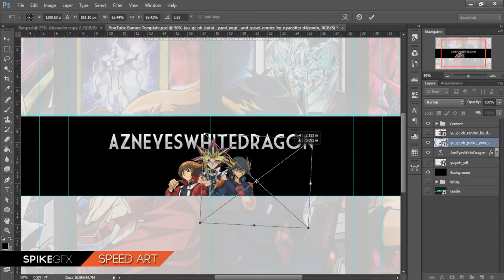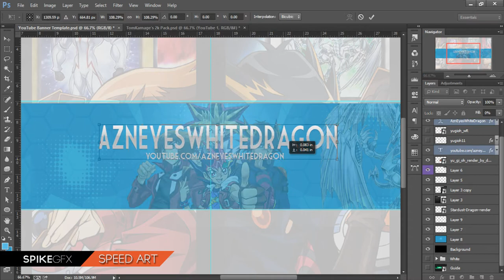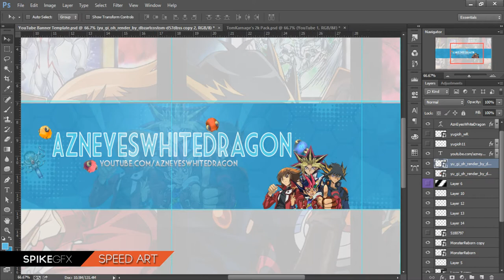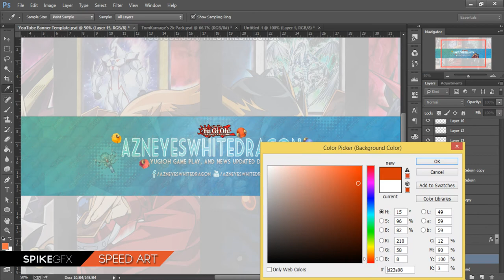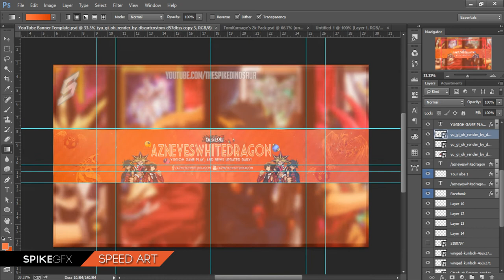Speed Art #8: AznEyesWhiteDragon Youtube Banner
Click "Show more" for extra information about this video.

Hey guys this is a banner I made for AznEyesWhtieDragon on my free time for fun. I don't expect him to use it, but it would be great if he did. Anyways I hope you guys enjoy the video. :D